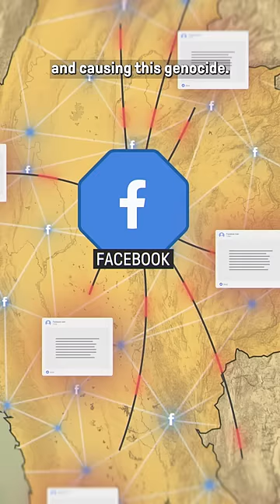How an Algorithm Can Spread Hate